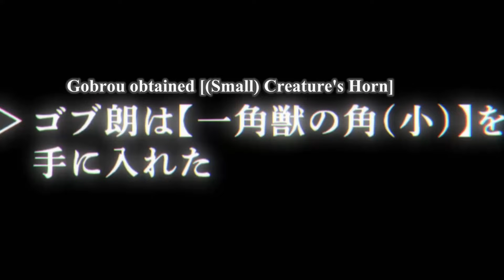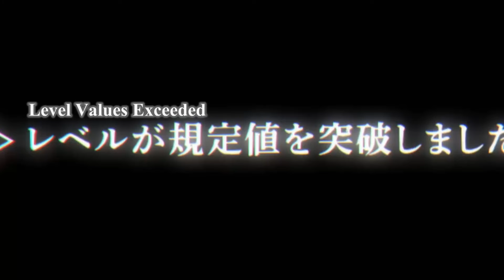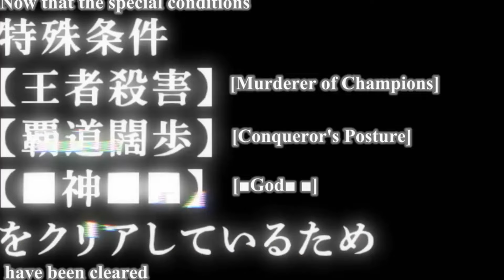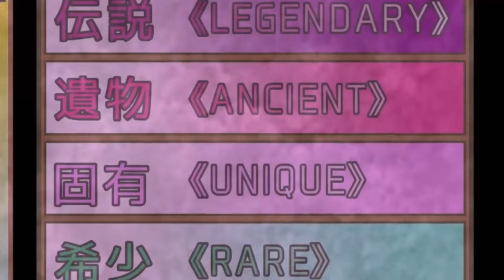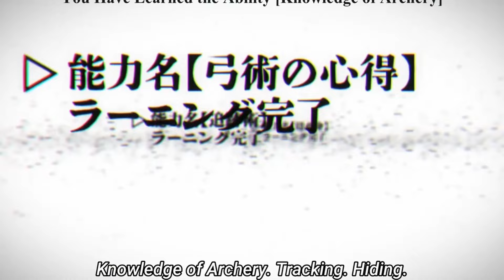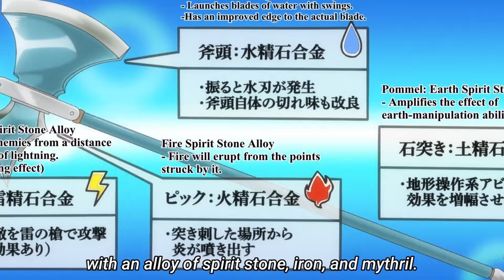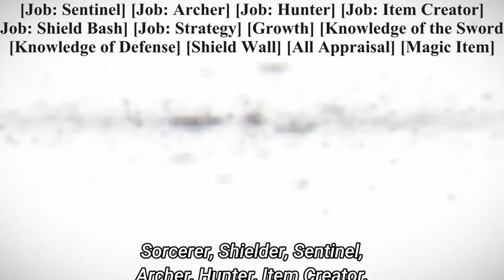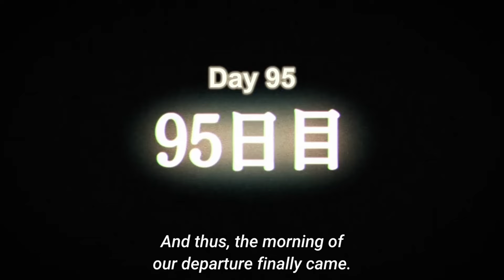TEEN REINCARNATES as WEAK GOBLIN, DEVOURING and STEALING SKILLS and STATS????!?!?!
Anime: RE:Monster, Season 1 : EP 1 -  8

Timestamp:
ep1 - 0:00
ep2 - 7:01
ep3 - 13:59
ep4 - 21:25
ep5 - 29:59
ep6 - 38:30
ep7 - 45:08
ep8 - 51:51